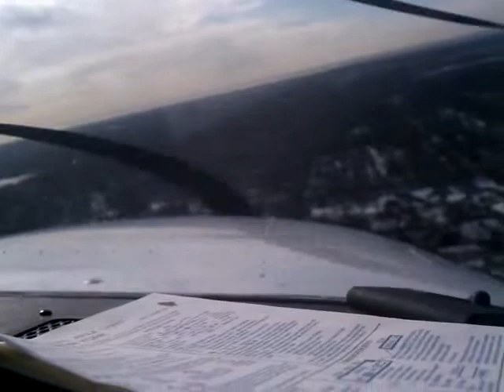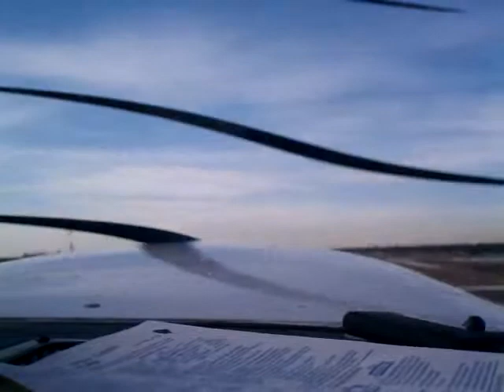Good start of our day... with capt Sanjay.